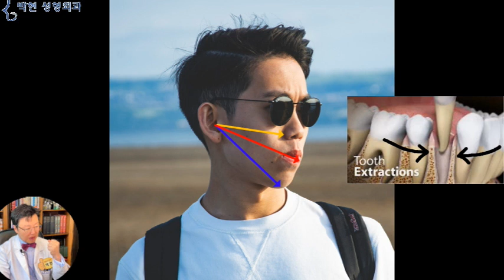턱 짧은 남자 연예인 - 턱 라인 엣지를 살리는 하관받침 지방이식술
성형수술이라는 것을 남성보다는 여성이 더 많이 받는 관계로,, 또한 남성 고객이 많은 모발이식술을 제가 하지 않는 관계로 인하여 남성성형에 대한 영상이 좀 적었는데요,
오늘 수술 받으신 남성분의 사례를 통해 오늘은 남성적인 성형수술에 대해서 말씀 드리도록 하겠습니다.
사진출처 Unsplash Mitsuo JR
오늘 수술받으신분은 이와 같이 연예인 못지 않게 잘 생긴 분이셨는데요, 원래 얼굴은
사진출처 Unsplash의Tak-Kei Wong
이렇게 돌출입이 있어서 10여년전에 강남의 성형외과에서 ASO 돌출입수술을 하여 입을 들어가게 하였는데,,경사져 있던 인중이 각도가 세워지다보니 길어져서
사진출처 Unsplash의Nathan Dumlao
인중축소를 하였는데 이렇게 윗입술이 시옷자 로 되면서, 입 벌어짐 증상과 함께
사진출처 Unsplash의Mitsuo JR
턱 끝이 우둘투둘하니 호두주름이 잡히면서 승장 꺼짐이 심해지는등, 뭔가 하관 비율이 이상하다고 느끼셔서 저희 병원에 오셨더랬습니다.
이 남성분의 원래 얼굴인 돌출입을
얼굴 깊이로 분석해 보면 귓구멍에서 팔자 꺼짐까지의 노란 화살표 거리
그리고 귓구멍에서 턱끝 까지의 파란 화살표 거리보다
귓구멍에서부터 치조골 전방까지의 빨간 화살표 길이가 긴 비율인데요,,
대표적인 ASO(anterior segmental osteotomy) 치조골 수술은 이 빨간 화살표 길이를 줄여서 입돌출을 교정하는 것이 되겠습니다.
이 빨간 화살표 길이가 줄어드는 것은 잇몸뼈가 들어가야 하는것인데
잇몸은 그대로 있는채 이빨만 빼게 되면 치열궁이 빨간 화살표 방향으로 수축하면서 입매가 옹졸해지는 자칭 옥니가 되므로 주의 하셔야 하겠습니다.
현재 사례자의 얼굴비율은 빨간 사각형의 상악골이 크고 돌출이 되어 있으면서
노란 사각형의 하악골 턱뼈가 작고 뒤로 들어가 있는 짧은턱 남자 연예인형 얼굴비율로
윗벽돌이 크고 아랫벽돌이 작은,, 역상의 얼굴입니다.
아니? 턱이 큰것보다는 이렇게 턱 짧은 남자 연예인이 예쁜거 아니냐? 하고 말씀 하실분이 계실것입니다만
사진출처 Pixabay Trung Kien
오른쪽의 남성분도 우뚝하고 높은코 이긴 합니다만 이 코의 기운을 이길만한 아래턱이 떡! 하고 받치고 있기 때문에 연예인 삘 나는 완소남의 비율을 가지게 된것인데
장동건 이병헌의 턱들이 바로 이러한 비율인것입니다.
이렇게 상악골의 비율이 크고 하악골의 비율이 작을 때 코까지 길면 자칫 말상형 얼굴이 되는데,
이는 기본적으로 상악골의 수직 길이가 길어서가 가장 큰 원인이므로
가장 근치적인 수술이라고 한다면 빨간 라인 4군데에 절골을 하고
그 사이 뼈를 샌드위치처럼 빼 낸다음
잇몸뼈를 위로 올려 붙이는 상악골 단축술을 해야 하는데 이건 양악수술보다 더 단계가 높은 수술이므로 차선책을 강구해 봐야 하는 경우가 대부분이 되겠습니다.
이분의 뒤쪽 얼굴 윤곽인 사각턱 라인은
광대뼈와 서로 조응하여 좋은 비율을 보여주고 있습니다만
앞턱 이골 전방부까지의 턱라인은
중안부 얼굴 깊이에 비하여 길이가 짧아 아래턱이 얼굴 위쪽을 잘 받춰주지 못하고 있는 얼굴 비율입니다.
이를 진단할수 있는 클루가 되는 사항은 바로 입술 아래의 승장 꺼짐과
턱 끝에 이렇게 우둘투둘하게 호두 주름이 생기는 것으로 알수 있습니다.
이를 해결하는 성형수술 방법은 파란선과 같은 엣지 있는 턱라인을 만드는 하관받침 턱끝 지방이식과
승장 지방이식을 하면 되는데, 이때 가장 주의해야 할 비율은, 상악골이 긴 얼굴에서 턱이 짧다고 하여 무작정 턱 지방이식을 하면 자칫 긴얼굴이 될수 있으므로 얼굴이 길어 보이지 않도록 엣지를 살리는 하관 받침 지방이식이 되어야 한다는 것이 되겟습니다.

오늘은 간만에 남자 성형에 대해서 분석을 해 보았는데요,, 보통 남자나 여자나 턱이 작고 짧은 것을 선호 하긴 합니다만, 정상적인 비율에 벗어나지 않는 정도여야 하겠고요
특히 근본적인 이유는 상악골이 길어서 이니 만큼 하관 받침 지방이식은 차선책 이라는 것은 염두에 두어야 하겠습니다.

박현 성형외과 네이버 블로그